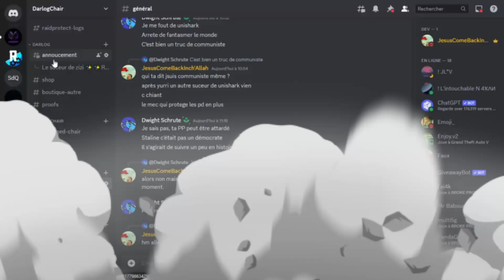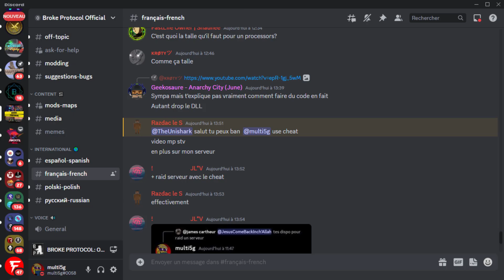DARLOGCHAIR ON TOP! - BROKE PROTOCOL CHAIR - BONUS: RAZDAC EXPOSED (end of vdeo!)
vadra: Leyapolt2#0571
MKZ (la keh): VBV ByPass#7279

Leyapolt2#0571, VBV ByPass#7279, new discord,discord account,new discord darlog,discord